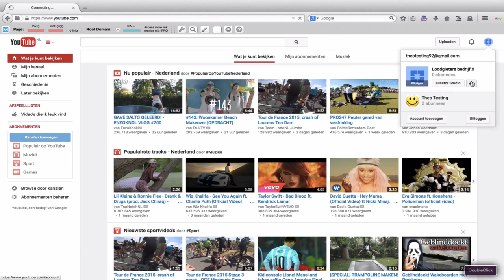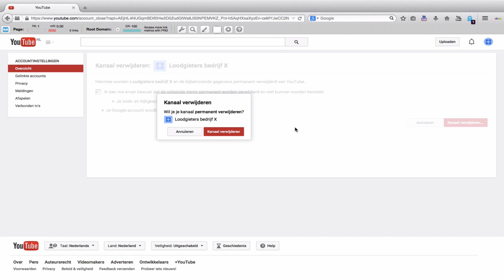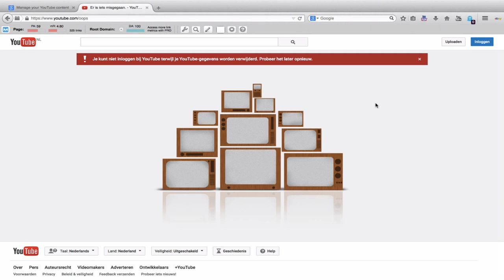👉★HOE VERWIJDER JE EEN YOUTUBE KANAAL? ★ YOUTUBE KANAAL VERWIJDEREN 2020👈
👉★Hoe verwijder je een YouTube Kanaal? - YouTube Kanaal Verwijderen! Hoe verwijder ik mijn YouTube kanaal 2020? Vond je deze video nuttig? Geef ons een 👍

YouTube verwijderen
In deze video van de Online Video Marketing Academy leggen wij u stap voor stap uit uit hoe zelf uw (Zakelijke) YouTube kanaal kunt verwijderen die niet gekoppeld is met G+

YouTube account verwijderen
Hi, mijn naam is Gijs, 1 van de docenten van de Online Video Marketing Academy. In deze video ga ik jullie uitleggen hoe je je YouTube kanaal definitief kunt verwijderen. Nou als eerste ga je even inloggen op

Hoe verwijder ik mijn YouTube kanaal
Je vult je User en Password in, dat duurt even...En dan ga je vervolgens naar de rechter bovenhoek, op het icoontje klik je en dan ga je naar YouTube instellingen, daar klik je op. En dan kom je eigenlijk bij je Overzicht en dus dan zie je welke kanalen je hebt, welke
accounts, en dan klik je op Geavanceerd.

Verwijderen YouTube kanaal
En dan scroll je naar beneden, en dan zie je hier de knop Kanaal verwijderen. Het kan zijn dat deze knop bij jou er niet staat, en dat
zou betekenen dat je G+ account, je profile aan je YouTube kanaal is gekoppeld. Nou je klikt op Verwijderen.

YouTube kanaal verwijderen zonder G+ koppeling
Dan zul je nogmaals moeten inloggen, dus dat doen wij even. Nou dan moet je even doorlezen, en moet je er ook echt van bewust zijn, dat als je hem nu gaat verwijderen, dat al je video's weg zijn, je comments
je berichten.

Zakelijk YouTube kanaal verwijderen
Nou je ziet ook dat alles wordt verwijderd, maar je Google account wordt niet verwijderd. Nou je vinkt hem aan, je
drukt op Kanaal verwijderen, weet u het zeker?

YouTube kanaal verwijderen
Wil je je kanaal permanent verwijderen? Ja, dat willen wij, je drukt op Kanaal verwijderen. En in principe is dus nu je YouTube kanaal
verwijderd. Dus je ziet dat je Loodgieters bedrijf X nu verwijderd is.

Hoe verwijder je YouTube kanaal

Hoe Verwijder je een YouTube Kanaal

👉★Hoe verwijder je een YouTube Kanaal? - YouTube Kanaal Verwijderen! Hoe verwijder ik mijn YouTube kanaal 2020?